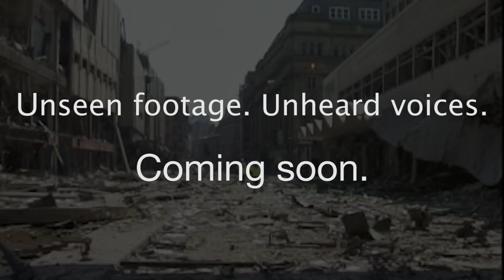Manchester Bomb Aftermath (teaser)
Teaser trailer showing unseen footage of the aftermath of the Manchester Bomb. Further footage and stories of those involved will be released to commemorate the 20th anniversary.

Music "North" by Silent Partner.